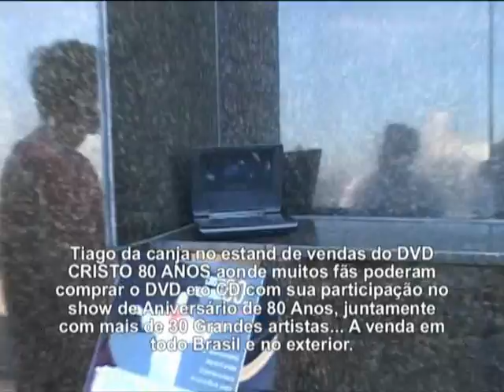J. Lucena entrevista Tiago Abravanel em um momento emocionanate no Corcovado em 2013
Em uma emocionante visita ao Santuário do Corcovado, Cristo Redentor no Rio de janeiro Tiago Abravanel agradece a Deus pelas maravilhosas conquistas e encanta o publico presente com sua simplicidade e simpatia...
J. Lucena